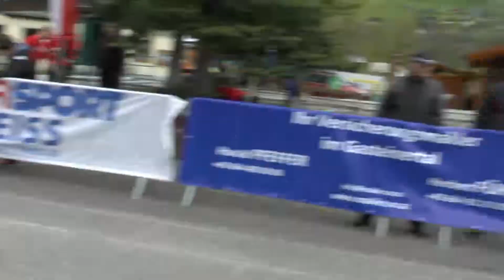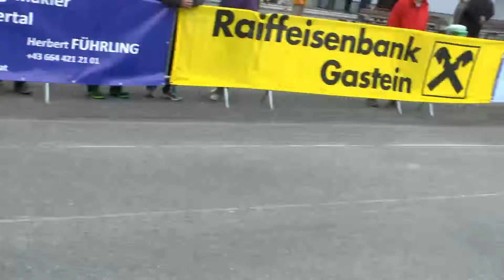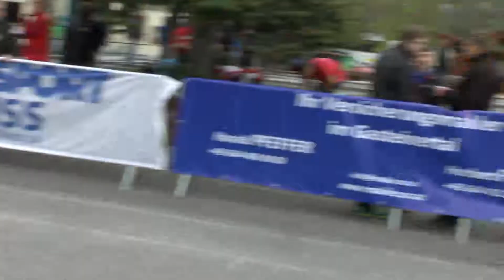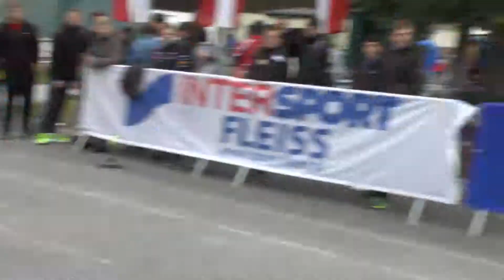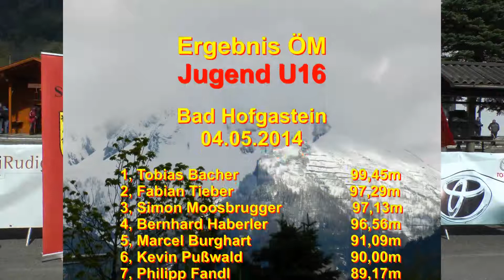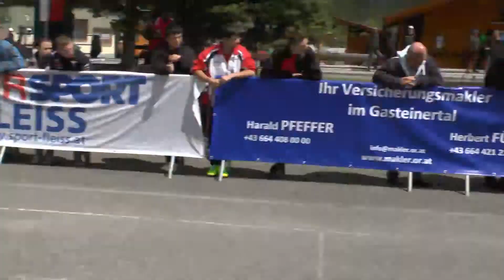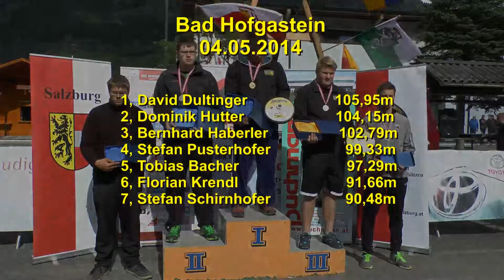ÖM U16 & U19 2014 Bad Hofgastein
Eisstock-weitensport